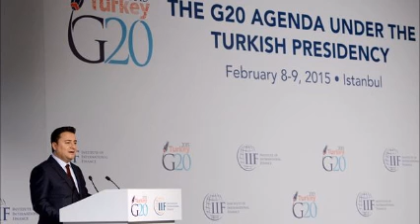Istanbul G-20 meeting starts with growth focus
Finance ministers and central bankers face a tough task coordinating action to spur global growth at G-20 meetings this week, with major economies running at different speeds and monetary policies diverging.

Concern over the ability of the United States to sustain the global economy as most other parts of the world slow will be high on the agenda as the Group of 20 leading economies hold talks in Istanbul today and tomorrow.

With Greece’s woes casting a shadow over Europe again, cheap oil playing havoc with inflation and growth forecasts, and the strengthening dollar posing a threat to emerging market economies, the meetings come at a critical time.

“There is a lot at stake,” IMF Managing Director Christine Lagarde said in a blog post published on Feb. 6.

“Without action, we could see the global economic supertanker continuing to be stuck in the shallow waters of sub-par growth and meagre job creation.”

Turkey’s Deputy Prime Minister Ali Babacan, who is in charge of the economy, has said tackling sluggish global growth and giving low income nations more voice will be priorities for Turkey’s G-20 presidency.
The former will be easier said than done.

U.S. Treasury Secretary Jack Lew said last week the United States could not be “the sole engine of growth” and a senior U.S. official said Washington’s message going into the meetings would again be that Europe is not doing enough.

Canadian Finance Minister Joe Oliver said “kick-starting global growth will be front and center” at the G-20 meetings.

“The euro area is confronting flat growth and deflation. Beyond Europe, the growth rates of key emerging economies, China and India, are losing steam,” Oliver said last week.

“Geopolitical crises, in Ukraine, Iraq, and Syria, pose serious risks, complicating the recovery ... And though America is carrying the world economy at the moment that is simply not sustainable.”

Germany, Europe’s largest economy, is likely to argue that rising domestic demand and plans to increase public spending show it is doing what it can, according to European sources familiar with the G-20 agenda.

Delicate balance

Babacan has said that pushing G-20 member nations to meet reform commitments made at previous meetings would be key, a strategy he dubbed: “Keep your word, or explain”.

Coming good on commitments made at the G-20 summit in Brisbane last November could add more than $2 trillion to the global economy and create millions of new jobs over the next four years, Lagarde said.

The G-20 came into its own during the 2007-09 financial crisis when it put together a global stimulus package, but the challenge now is far more delicate, with diverging monetary policies one of the causes of the global turbulence.

The U.S. Federal Reserve looks set to raise interest rates this year, a stark contrast to impromptu cuts from India to Australia, Canada to Denmark, as well as China’s cut in bank reserve requirements and the abrupt end to the Swiss franc cap.